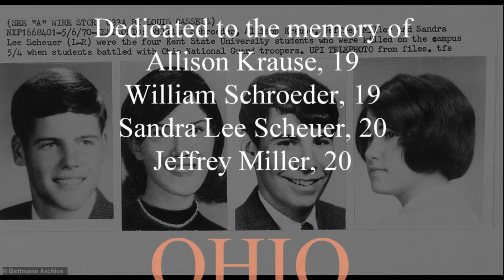Ohio - Crosby Stills Nash & Young Cover by Lost In Place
Nelson Cantillo and members of Lost in Place commemorate the 50th anniversary of the Kent State tragedy with a faithful interpretation of the Crosby, Stills, Nash and Young song. Recorded remotely during the month of May 2020.

Nelson Cantillo - Drums / Lead Vocals

Russ LaBadie - Guitars

Peter McCulloch - Bass

Paul Wheeler - Guitar / Vocals

Drew Wheeler - Vocals